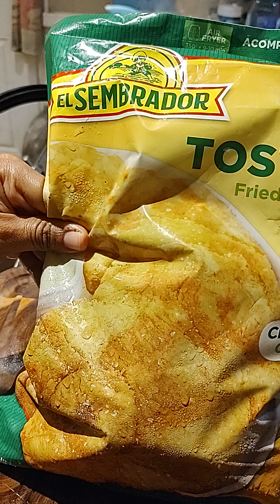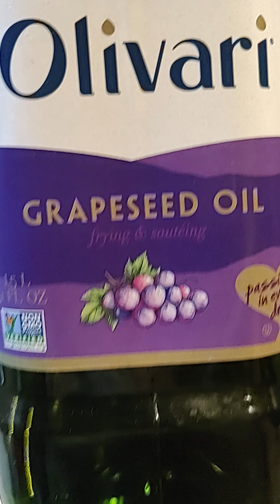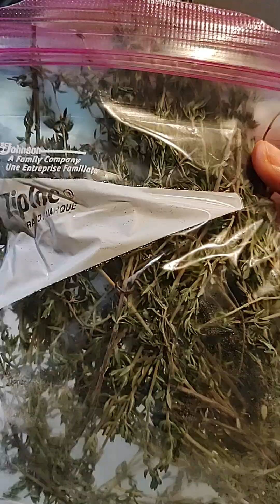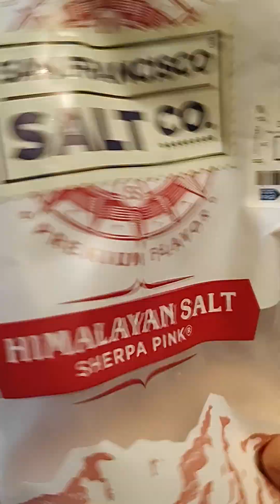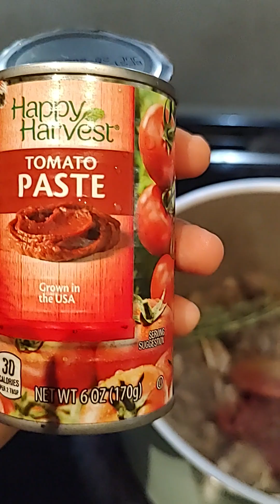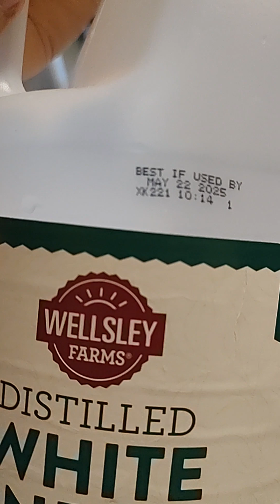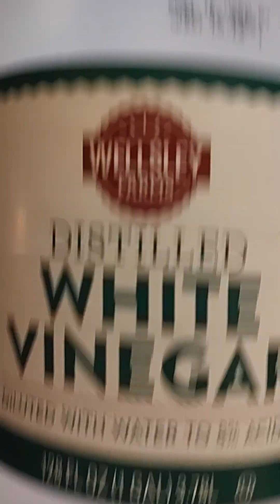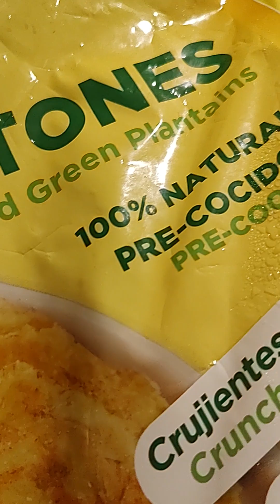Dinner Time/Let's Cook With Me Y'all/ Rice/beans/goat meat/ Caribbean Food.